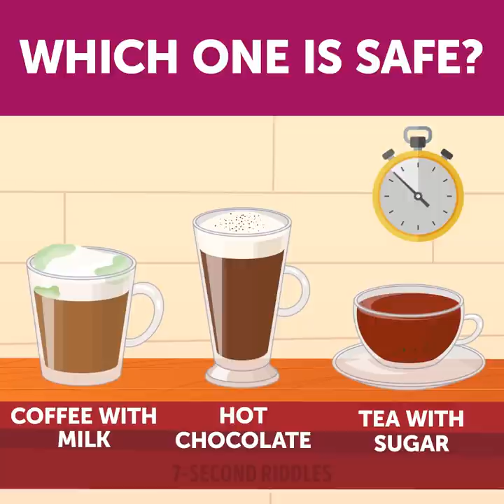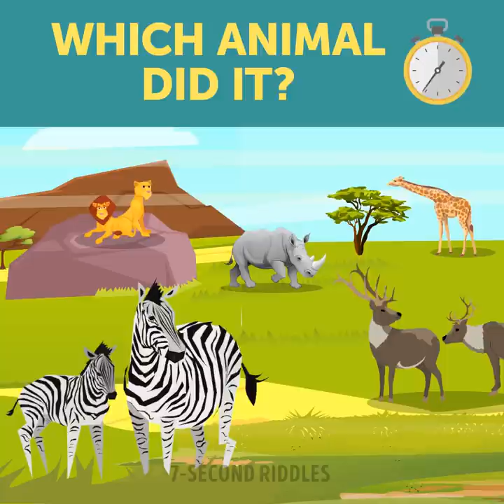Fresh Puzzles to Work Out Your Brain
A number of studies have shown that solving riddles is one of the most effective ways to train your brain. If you want to sharpen your logic and increase your IQ, start solving puzzles every day!